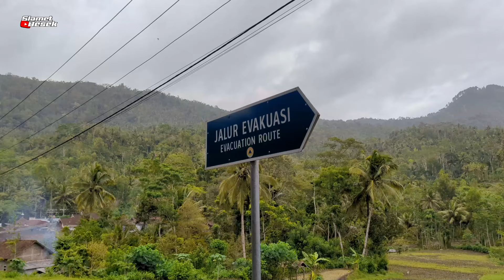Tidak Jadi Muncak angin sangat besar || pesona keindahan alam desa Nglebo Suruh